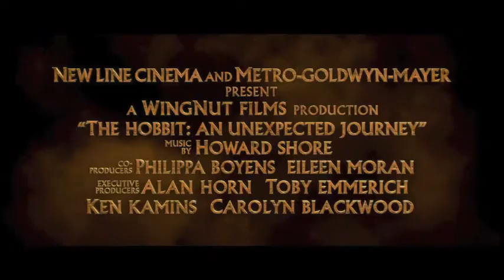Nathan Keightley UA2 Hobbit Trailer